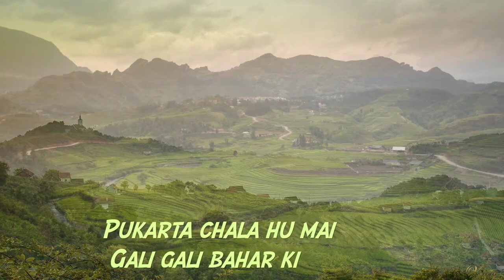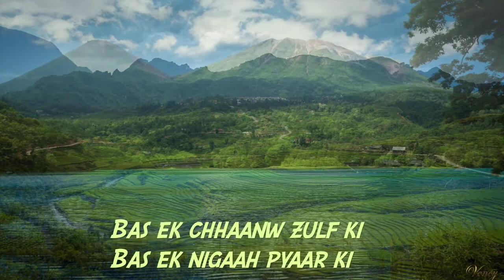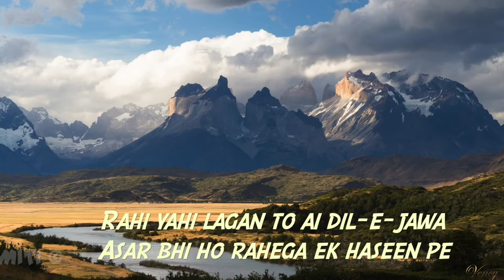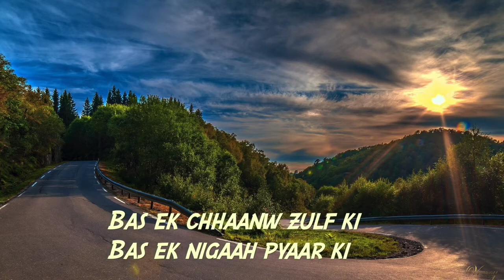Pukarta chala hu mai . Mohd rafi songs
3:49

Pukarta Chala Hoon Main (HD) | Mere Sanam (1965) | Asha Parekh | Biswajit Chatterjee | Mohd.Rafi

2,863,415 views

Movie: Mere Sanam (1965) Song: Pukarta Chala Hoon Main Starcast: Asha Parekh, Biswajit Chatterjee Singer: Mohd.Rafi Music Director: O.P.Nayyar Lyricist: Majrooh Sultanpuri SUBSCRIBE now to FilmiGaane Download the ShemarooMe app now and share it with all the asli fans Give a missed call on To see all the latest music playlists that we've created just for you, Connect with us on:- Facebook Twitter Sign up for Free and get daily updates on New Videos, exclusive Web Shows, contests & much more:a Send us your feedback and suggestions at